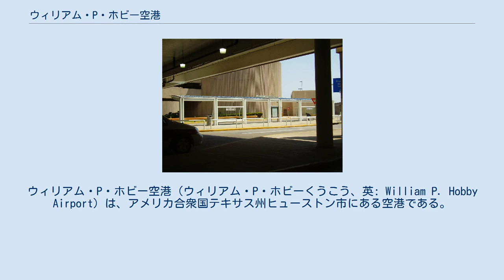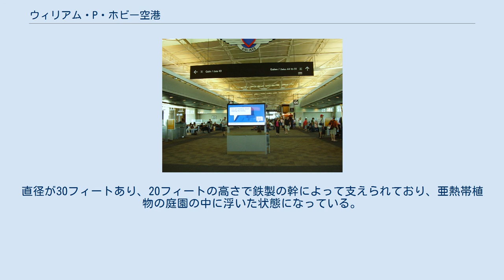ウィリアム・P・ホビー空港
ウィリアム・P・ホビー空港（ウィリアム・P・ホビーくうこう、英: William P. Hobby Airport）は、アメリカ合衆国テキサス州ヒューストン市にある空港である。
ヒューストン市中心部から南東へ約15kmのところにあり、5.3平方キロメートルの敷地面積に4本の滑走路を有する。
ヒューストンでは最も古い空港であり、1969年にヒューストン・インターコンチネンタル空港が供用開始するまでは、ヒューストンの主要玄関口の役割を果たしていた。
その後はヒューストンの第2空港として、国内線やビジネスジェットや自家用機などの発着に使用されている。
1940年に建設された空港ターミナルは、「1940エアターミナル博物館」として使用されている。
現在はサウスウエスト航空の主要拠点となっている。
 1940年に建設されたターミナルビルを使用した1940エアターミナル博物館 ホビー空港の歴史は、1927年に2.4平方キロメートルの牧草地に、W.T.カーターフィールドと呼ばれる個人用の離着陸場として開設されたことに端を発する。
ブラニフ航空とイースタン航空がこの飛行場を使用した。
その後、ヒューストン市が用地を取得し、1937年からヒューストン市営空港と命名された。
その後、1938年にはハワード・ヒューズが責任者となって管制塔の設置などで設備を改良し、同年ハワード・R・ヒューズ空港と改称した。
しかし、当時ハワードヒューズが存命中であり、かつ実在の人物を命名した空港に対しては連邦政府からの補助金交付がされないという規則があったため、空港名は再びヒューストン市営空港に戻されている。
 1940年、ヒューストン市は新しいターミナルビルと格納庫を新設し、供用を開始した。
 1950年、パンアメリカン航空（パンナム）がヒューストンとメキシコシティを結ぶ路線を開設した。
1954年には、53640の発着便と910,047人の利用者に対応可能な新しいターミナルビルが開設され、同年にヒューストン国際空港と改称された。
 1957年の公式ガイドによれば、平日の発着便の内訳は、イースタン航空が26便、ブラニフ航空が20便（そのほかに南アメリカ大陸への路線が週4便）、コンチネンタル航空・デルタ航空・トランステキサス航空（当時）が各社とも9便、ナショナル航空が4便、パンナムが2便、アメリカン航空が1便となっていた。
各社ともニューヨークやワシントンには直行便を運航していたが、シカゴとデンバー、またはそれ以西の路線の開設はされていなかった。
1957年には、KLMオランダ航空がモントリオール経由でアムステルダムから乗り入れた。
これらの各社は、その後ヒューストン・インターコンチネンタル空港（当時）に移転し、就航を続けている。
 1967年、当時のテキサス州知事のウィリアム・P・ホビーの名前を冠した名称に改称した。
 ホビー空港の拡張は困難だったため、民間航空当局は、ホビー空港が今後の航空旅行市場に不適であるとして、何年も前から移転を勧告していた。
これを受けて、1969年にヒューストン・インターコンチネンタル空港（当時）が開設され、すべての航空会社はインターコンチネンタル空港に移転した。
 その後定期旅客便の発着はなかったが、1971年11月14日よりサウスウエスト航空がホビー空港発着で定期旅客便の運航を開始した。
1社しか発着しない空港の利用者がどれだけあるかは未知数であったが、実際に運航すると利用客が急増した。
この事象がサウスウエスト航空のその後の方針を決定付けるものになったと同時に、その後の格安航空会社の成功の法則の1つである「都市部に近い第二空港に発着する手法」を生み出すことになった点で、本空港の歴史上特筆される事象である。
 2008年の空港利用者は880万人であった。
発着便はアメリカ国内線と、出発地で米国入国審査を済ますことのできる国際便のみである。
 ホビー空港ターミナル 駐機中のサウスウエスト航空ボーイング737 ホビー空港は、いくつかの格安航空会社を含む航空会社7社の旅客便のほか、テキサス州からメキシコへ向かうジェネラルアビエーションの発着が行なわれている。
インターコンチネンタル空港を拠点としているコンチネンタル航空は乗り入れていない。
2011年3月現在、サウスウエスト航空が17の搭乗口を使用し、30都市へ合計127便を運航している。
 JDパワー主催の航空旅客満...